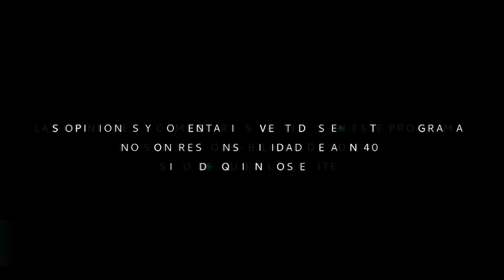Propuestas y desafíos de Eliseo Fernández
En “La Billetera”, Alicia Salgado, Mauricio Flores y Oscar Sandoval conversan con Eliseo Fernández, candidato a la gubernatura de Campeche por Movimiento Ciudadano, quien nos habla acerca de sus propuestas y desafíos en el estado, de ganar las elecciones del 6 de junio.